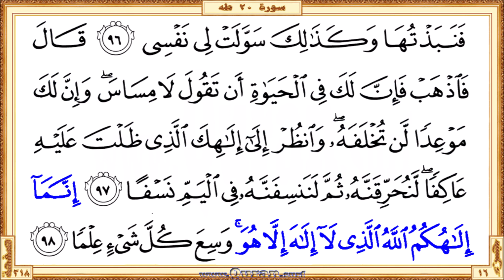Holy Qur'an Page 318 | Reciter: Abdulrahman Alsudaes | Text highlighting HD video on Holy Quran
•  The first verse: Surah Ta-Ha - Aya 88 (Faakhraja lahum AAijlan jasadan lahu ...)

  •  The last verse: Surah Ta-Ha  - Aya 98 (… huwa wasiAAa kulla shayin AAilman)